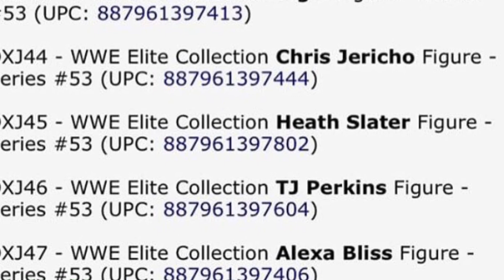Elite 53 WWE wrestling figures